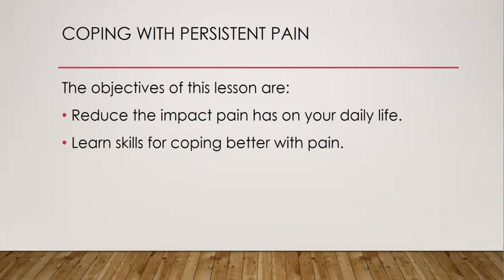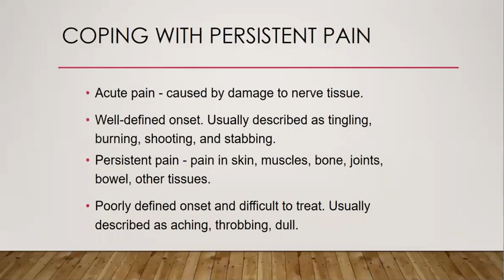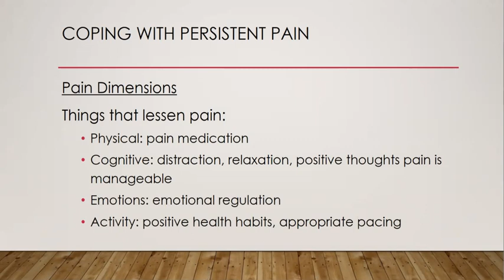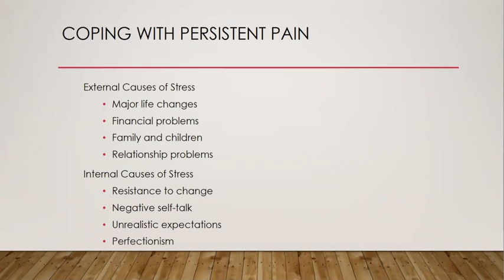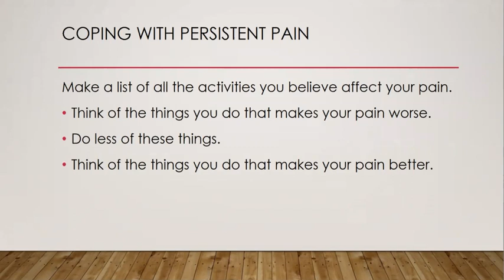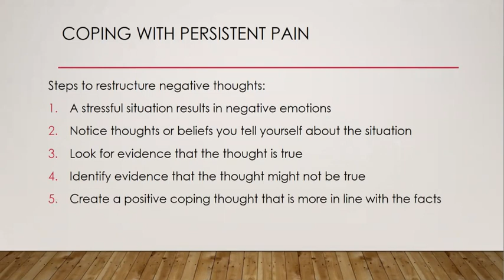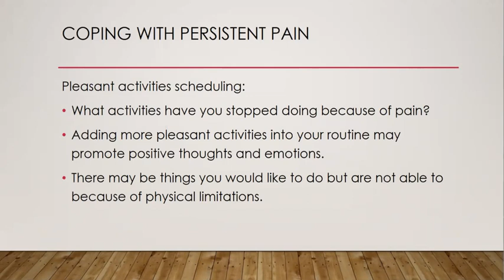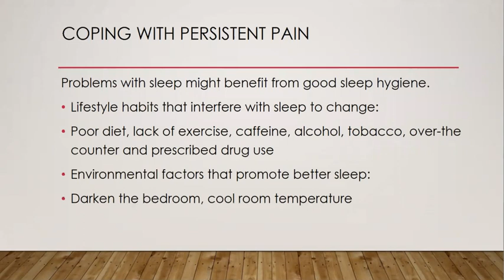Coping with Persistent Pain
AI-PAMI Patient and Caregiver Presentation: Coping with Persistent Pain by Brian Celso, PhD, an assistant professor and psychologist at UF Health Surgical Psychology – Jacksonville.

The objectives of this lesson are:
Reduce the impact pain has on your daily life
Learn skills for coping better with pain
Improve your physical and emotional functioning
Learn complementary strategies to pain medication